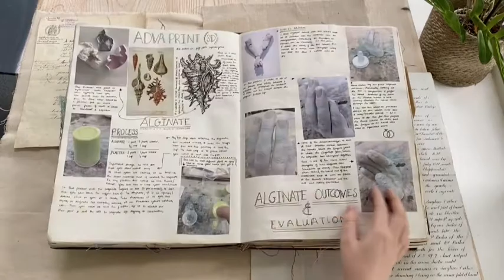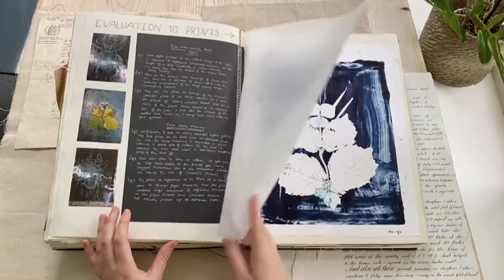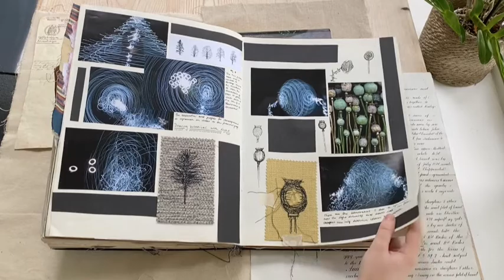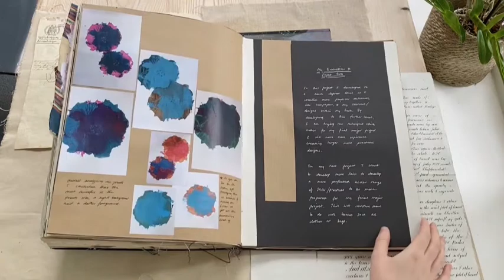A* full marks Foundation Sketchbook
My first term sketchbook which covers the rotation classes of fine art, textiles, illustration and photography